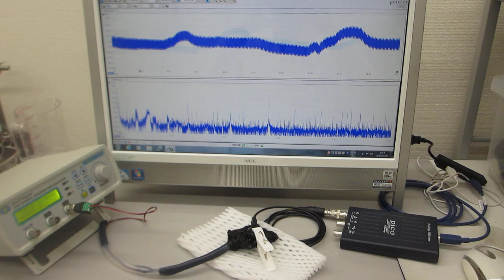メガヘルツの超音波発振制御プローブ製造技術